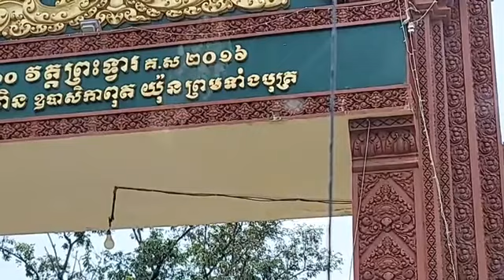៣០-កញ្ញា | ឈ្វេងយល់ពី រដ្ឋធម្មនុញ្ញ(ភាគទី៣៥៧)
ហេតុអ្វីការកែប្រែ រដ្ឋធម្មនុញ្ញ ត្រូវធ្វើជាប្រជាមតិ និងចូលរួមពីអង្គការសហប្រជាជាតិ និងហត្ថលេខី ក្នុងសន្ធិសញ្ញាសន្តិភាពទីក្រុងប៉ារីស៍ស្ដីពីកម្ពុជា?
វេទិកាសាធារណៈ៖ ឈ្វេងយល់ពី
(ភាគទី៣៥៧)
ថ្ងៃ សុក្រ ទី ៥ កើត ខែ អស្សុជ ឆ្នាំ ខាល ឆស័ក ពុទ្ធសករាជ ២៥៦៦ ត្រូវថ្ងៃទី ៣០ ខែ កញ្ញា ឆ្នាំ ២០២២ ចាប់ពីម៉ោង ១២:៣០-០១:៣០ ថ្ងៃ

or : @PeaceAccordsParis

សូមទាញយកឯកសារទាំងនេះ៖
១- ច្បាប់រដ្ឋធម្មនុញ្ញ ១៩៩៣

សូមទាញយកឯកសារ កិច្ចព្រមព្រៀងនេះតាមរយៈ៖

១. សូមអានឯកសារនេះ ជាភាសាខ្មែរ (ច្បាប់ដើម ជារូបថត)

២.សូមអានឯកសារនេះ ជា ៥ភាសា ឆ្លាស់គ្នា អង់គ្លេស បារាំង ចិន រូស្ស៊ី និង ភាសាខ្មែរ ចាប់ពី ទំពរ័ ២៧ ដល់ ៣០៦ ពី អង្គការសហប្រជាជាតិ៖

ទាក់ទងស្នើសុំសៀវភៅ :
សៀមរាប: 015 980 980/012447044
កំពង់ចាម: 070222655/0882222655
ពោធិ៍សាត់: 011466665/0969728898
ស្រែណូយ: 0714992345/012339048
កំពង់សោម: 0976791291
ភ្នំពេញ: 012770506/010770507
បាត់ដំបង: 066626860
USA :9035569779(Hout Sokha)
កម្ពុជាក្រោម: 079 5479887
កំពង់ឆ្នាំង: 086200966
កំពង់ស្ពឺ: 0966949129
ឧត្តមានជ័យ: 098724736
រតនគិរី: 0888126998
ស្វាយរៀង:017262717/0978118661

ខ្លឹមសារទាំងស្រុងមិនត្រូវបានផ្លាស់ប្តូរ។

*សូមអរគុណ៕